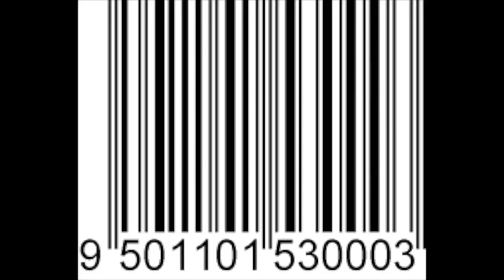Lil' Ron Ron roasts DC Young Fly!!